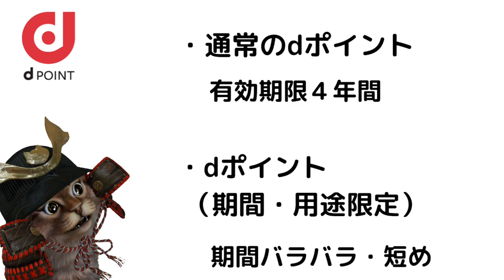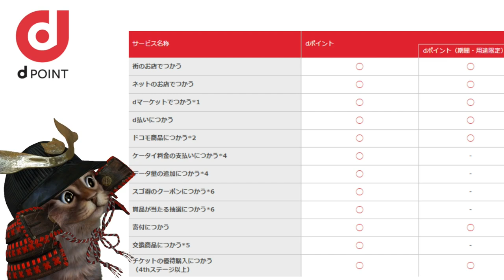d払いのキャンペーンで貯まったdポイントの使い道！dポイント（期間・用途限定）について【キャッシュレス】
【PR】 dポイント公式

使用機材
マイク：Rode NT1A
キャプチャーボード：I-O DATA GV-USB3
オーディオインターフェース：YAMAHA AG03